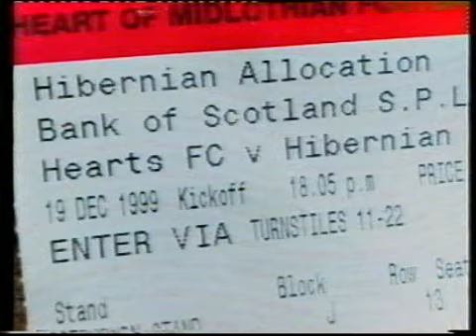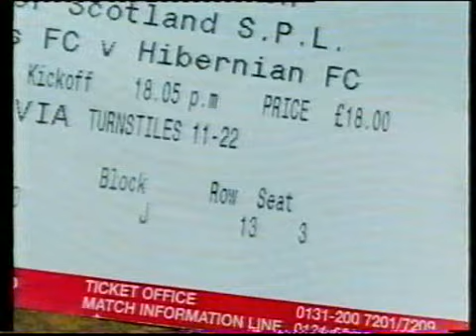1999-00 Hibernian FC - Inside Easter Road(part 8)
Behind the scenes with Franck Sauzee, Nick Colgan, Alex McLeish, John Hughes, Russell Latapy, Stuart Lovell, Grant Brebner & Dirk Lehmann

Copyright Hibs TV